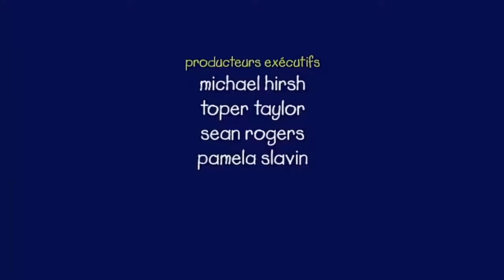Caillou et le Lavage Auto | Dessins animés pour enfants | WildBrain pour les enfants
Caillou, âgé de quatre ans, est un petit garçon parfait. Gentil, curieux, un peu peureux parfois, il cherche à comprendre le monde qui l'entoure, à grandir et à s'amuser. Et les occasions ne manquent pas : avec Caillou, les petits événements du quotidien se changent vite en grandes aventures. Le voilà ainsi parti explorer la jungle au fond du jardin !

Comme tous les enfants de quatre ans, le jeu préféré de Caillou c'est de « faire semblant ». Non, il n'est pas en train de grimper une simple échelle, c'est un alpiniste sur le flanc d'une immense montagne. Avec ces jeux de rôles, Caillou se rend compte qu'il est capable d'accomplir des exploits : il avait un peu peur du grand toboggan et pourtant il a réussi à monter en haut et à glisser. Heureusement, Caillou ne mélange pas tout : ses aventures commencent et se terminent toujours dans le monde réel.

Caillou est aussi un petit garçon responsable, qui prend bien soin de sa petite sœur Mousseline et lui apprend beaucoup de choses. Et Caillou adore passer du temps avec les plus grands, qui ont tellement de choses à lui apprendre.

Le dessin animé est une technique de film d'animation consistant à donner l'illusion de la vie à l'aide de dessins qui représentent les différentes phases des mouvements et physionomies de personnages anthropomorphes ou animaux, ou d'objets.

Le terme dessin animé désigne des images animées dessinées à la main ou à l'aide d'outils technologiques, excluant généralement les animations non dessinées (animation en volume, pixilation). Par métonymie, ce terme désigne aussi les séries d'animation et les films d'animations en tant que telles.

Bienvenue sur la chaîne officielle Caillou. Nous avons créé tout un univers autour de Caillou avec des épisodes et des compilations pour ravir tous les fans.